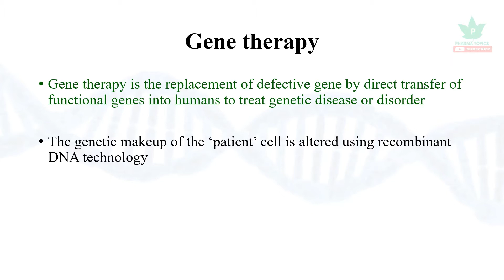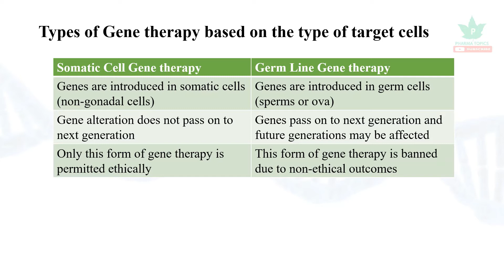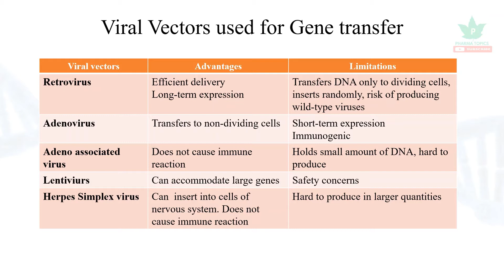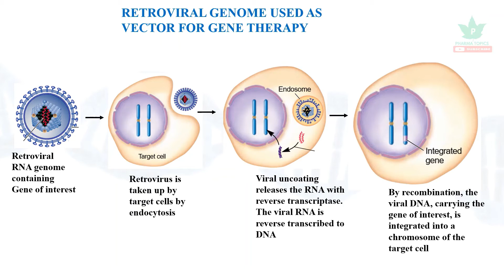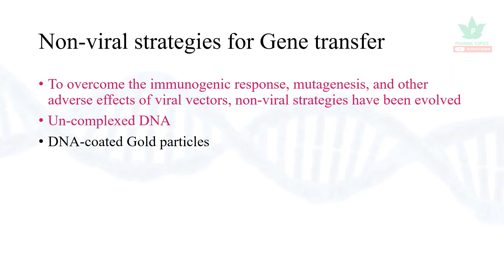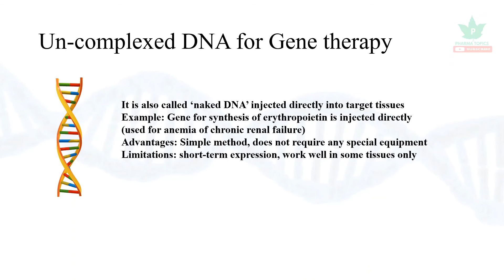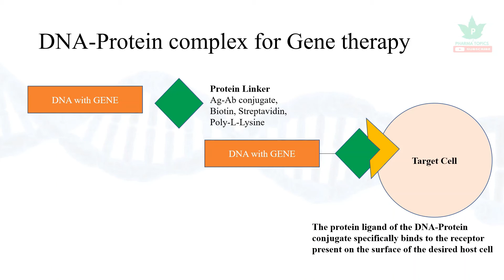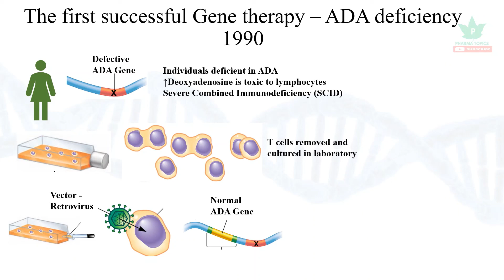Gene therapy - CBMP28-Tamil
This video describes the Gene therapy in a simple and easy manner to understand.
Pharma topics channel is created to make the concepts of pharmacy and science in easy understandable manner presented by Dr.B.Premkumar in YouTube. All these tutorials are brought to you for free.